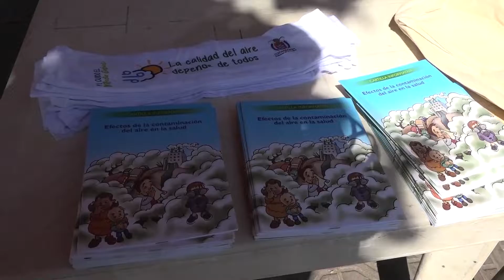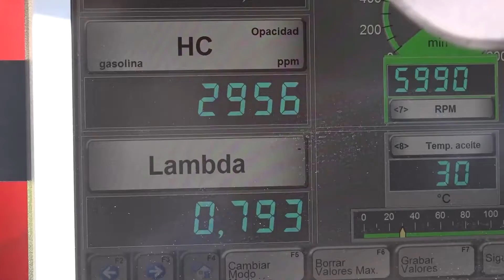ALCALDÍA COMIENZA SEMANA DEL AIRE LIMPIO CONTROLANDO LA EMISIÓN DE GASES AL PARQUE AUTOMOTOR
A causa de la contaminación atmosférica generada por el parque automotor, la Secretaría de Planificación y Medio Ambiente lleva a cabo la campaña de la “Semana del Aire Limpio”, en la misma se realizarán  controles de emisión de gases al parque automotor en diferentes puntos de la ciudad del 7 al 18 de noviembre.

Personal de la Secretaría se desplegará en los 4 puntos cardinales de la ciudad, los funcionarios se encontrarán tanto en el centro, zona norte, sur, este y oeste. Esta campaña tiene como objetivo determinar los principales contaminantes atmosféricos por la emisión de gases y generar conciencia en la población cochabambina sobre la importancia de realizar el mantenimiento a sus vehículos.

El Director de Medio Ambiente, Elvis Gutiérrez, comentó que este servicio es totalmente gratuito; además, lo primordial es recomendar a la población cochabambina sobre la contaminación atmosférica que generan sus vehículos y que los mismos estén conscientes de ello para ir reduciendo la contaminación.

“Ahora estamos trabajando con el transporte público y privado para concientizar a la población sobre los serios problemas que presenta la contaminación atmosférica, además estamos recomendando a la ciudadanía que cada 3 a 4 meses lleven sus automotores a los talleres para que tengan una revisión técnica”, explicó la autoridad.

Comentó que también controlan la contaminación acústica ya que esto afecta a la población. El municipio se encuentra en la etapa de socialización de la normativa, después empezarán con la sanciones.

Puntos de atención

• 8-Nov Av. Ramon Rivero frente a parque vial
• 9-Nov Av. 6 de Agosto Parque kanata
• 10-Nov Av. Circunvalación Subalcadia Tunari
• 11-Nov Av. Fuerza Aérea frente al templo san Joaquín de Jayhuayco
• 14-Nov Av. D´orbigny Biblioteca Municipal Baena
• 15-Nov Av. Simón López- Casona Mayorazgo
• 16-Nov Av. Melchor Pérez de Olguín- Complejo Municipal SQUASH
• 17-Nov Av. Capitán Ustariz esquina Grover Suarez.